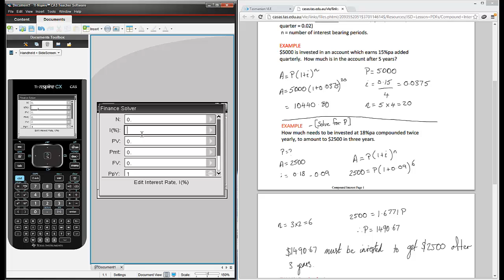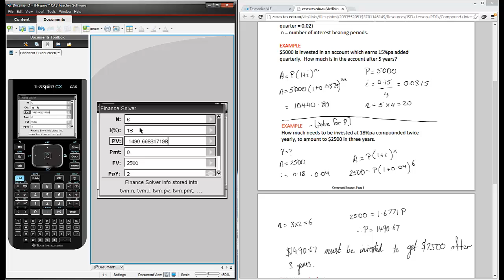Finance Solver: Compound Interest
This tutorial will show you how to do a compound interest question on the TI-nSpire.